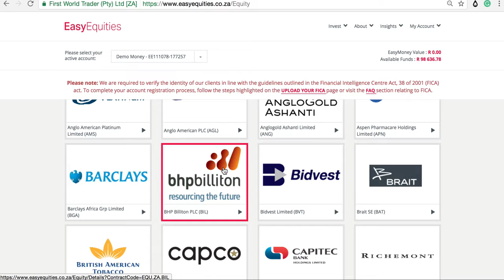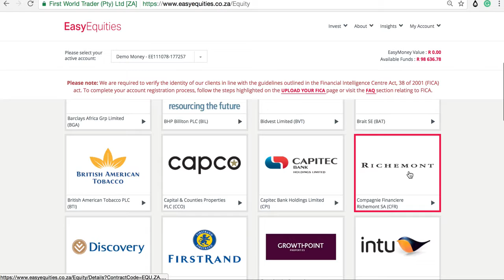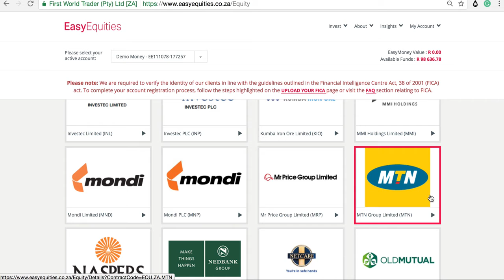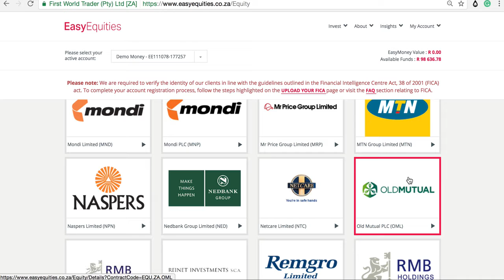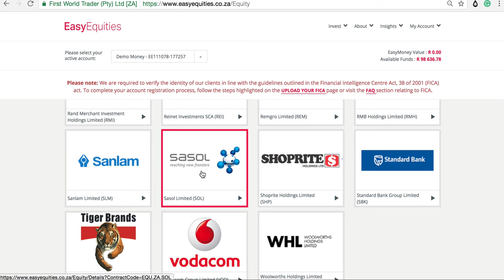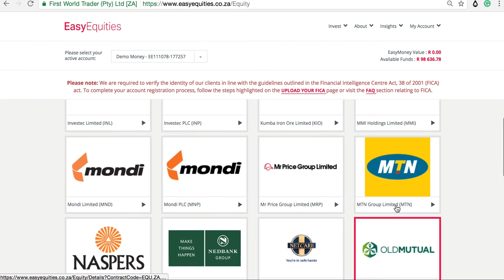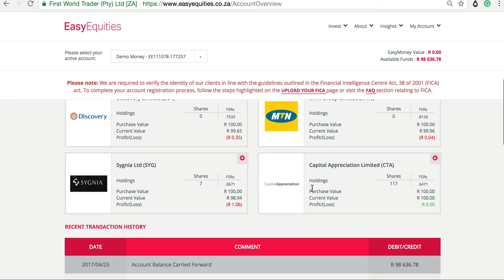Top 40 Companies in South Africa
The top 40 Companies in South Africa.  Essential Knowledge for every  Trader.

WELCOME!  At BIT-MEDIA 24 - Channel 1, we focus on News, Trading, and Education in the Bitcoin, Cryptocurrency, Blockchain and Technology space.  Our aim is to broadcast content relevant to the DIGITAL ECONOMY to the greater community.